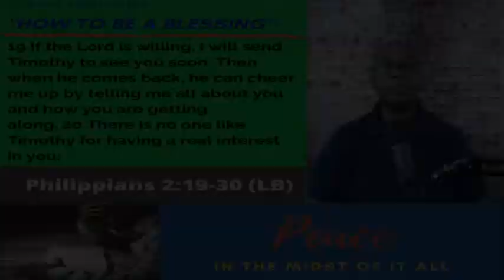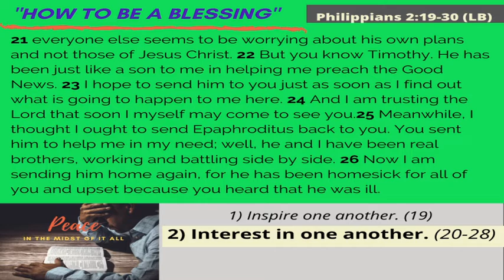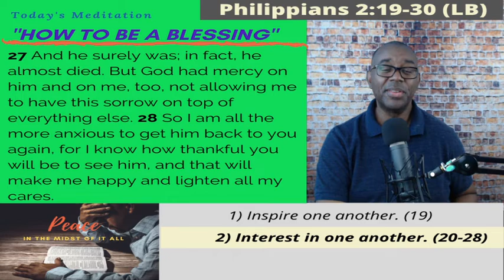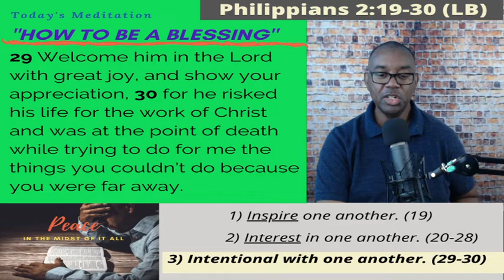How to "BE" a Blessing -Bishop Litman Live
Welcome to another episode of Bishop Litman Live, In today's edition, Bishop Litman recounts Paul's teachings at the end of Philippians chapter two. There Paul teaches us how to truly "BE" a blessing to others! These principles will help you to foster more healthy relationships with others, as it offers tips on how you can enhance your relationships.